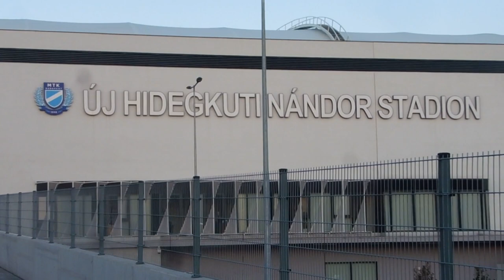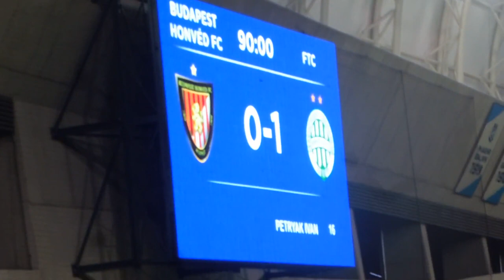PdF on tour #7 - Sztegeresztegere czyli dobry futbol w Budapeszcie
Siedem meczów w jeden weekend w Budapeszcie. BVSC Zulgo - II. Kerulet UFC, ASR Gazgyar - 43. Sz. Epitok SK, Testveriseg II -  Dinamo Torpedo, Ferencvaros - Honved, BAK - BEAC, Hegyalia 2050
- II. Kerulet UFC II, Vasas - Kaposvari Rakoczi
Film przeznaczony dla widzów pełnoletnich, może zawierać przekleństwa i sceny spożywania alkoholu. Oglądasz na własną odpowiedzialność ;)